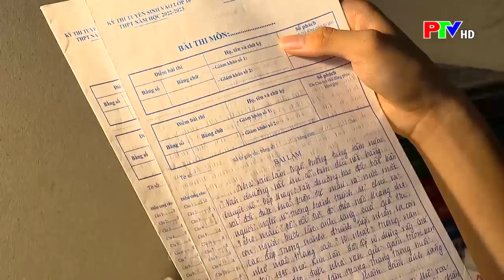Thủ khoa đam mê tiktok và nỗ lực vượt khó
Sau khi Bộ Giáo dục và Đào tạo công bố điểm thi tốt nghiệp THPT năm 2023, nhiều thủ khoa, á khoa ở kỳ thi năm nay đã lộ diện. Một điều khá thú vị khi thủ khoa khối C của tỉnh Phú Thọ với số điểm 29,00 lại là một nam sinh đến từ trường THPT Phù Ninh. Câu chuyện về nỗ lực vượt khó của thủ khoa này sẽ khiến nhiều người càng thêm khâm phục.